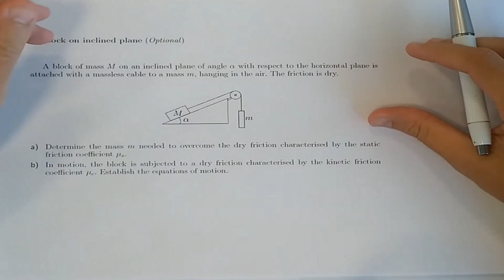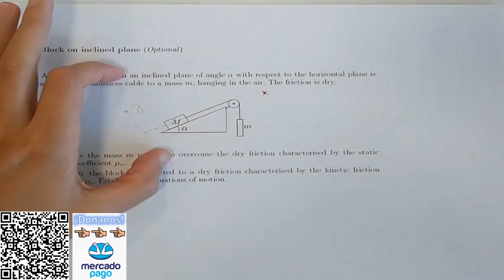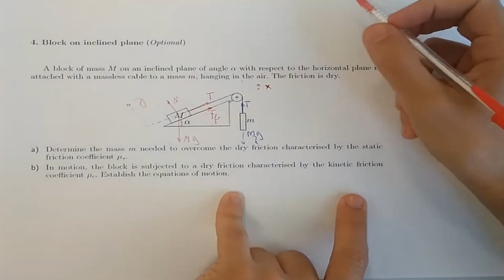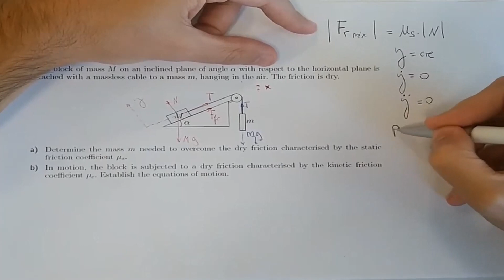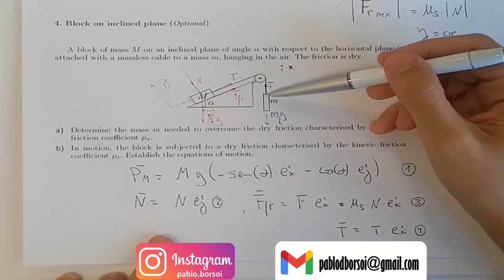Problema de bloques y plano inclinado, un ejemplo